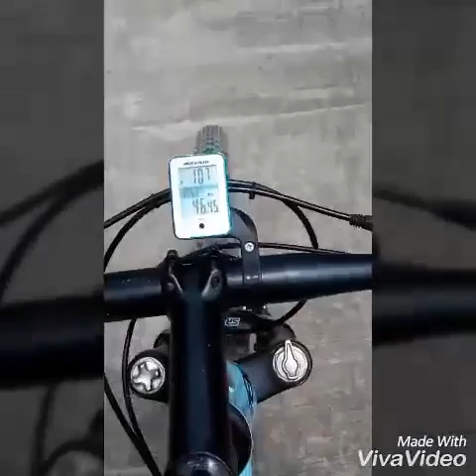Ilocos norte cycling team - bikekalokohan